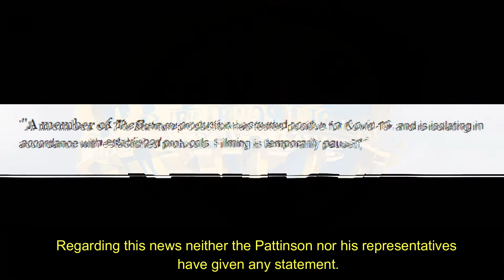Robert Pattinson Tests Positive for Coronavirus, Production for The Batman is halted.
A star of The batman, Robert Pattinson has tested positive for Coronavirus due to which the production of the highly anticipated film batman which just started filming after a month long break due to pandemic has halted again. This news came just day into production resuming for the film, Batman.
Though Warner Bros. would not disclose which member has been infected but the production studio released a statement exposing that the filming is on hold now.

"A member of The Batman production has tested positive for Covid-19, and is isolating in accordance with established protocols. Filming is temporarily paused,"

Regarding this news neither the Pattinson nor his representatives have given any statement.
As per variety, The Batman was already in about seven weeks for production before the pandemic in March. Leading to push to release date . Warner bros. now is hoping to have date oct 1, 2021 to push film in theater.